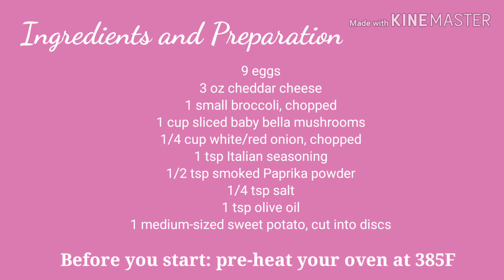EASY HEALTHY QUICHE RECIPE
For more recipes like this, please visit ourfunfitfam.com :)

Hi there! I'm Joann and I love sharing through videos my favorite easy-to-make, healthy recipes.